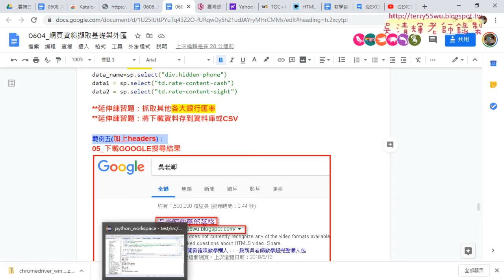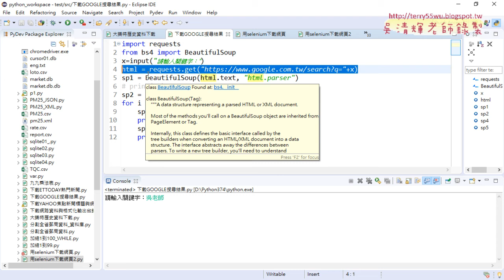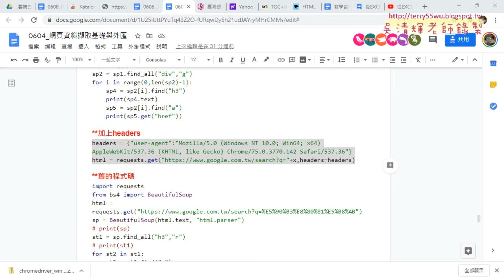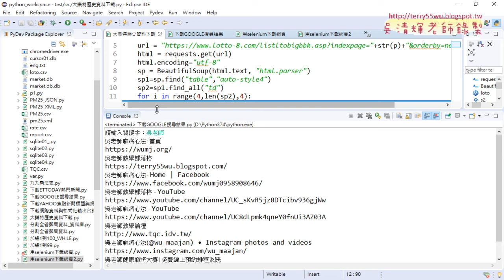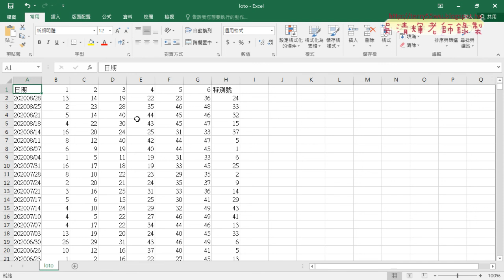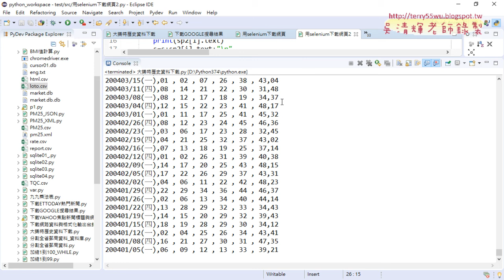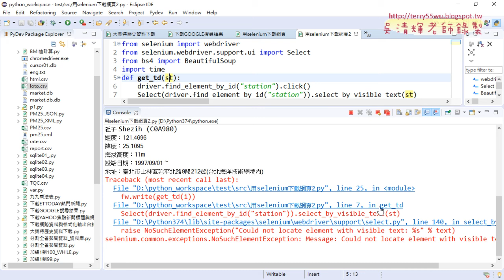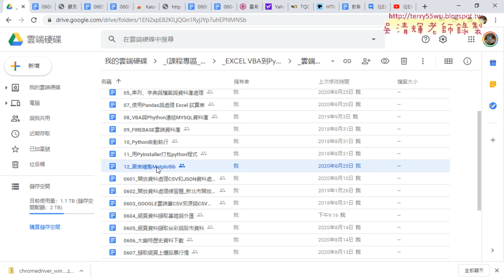09 爬蟲其他與ending